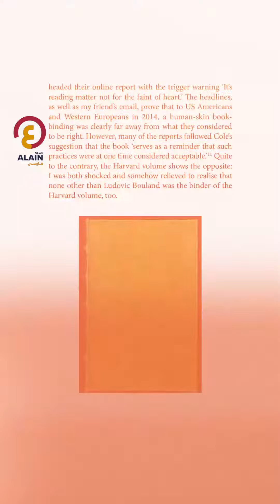عذرخواهی دانشگاه هاروارد بابت کتاب عجیب بایگانی‌شده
العین فارسی یک پرتال خبری‌ جامع به زبان فارسی است که خبرهای جهان را پوشش می‌دهد و شما را از تازه‌ترین رویدادها آگاه می‌کند تا به جهان از زاویه‌ای خاص و متمایز بنگرید
از وب‌سایت و صفحات ما در شبکه‌های اجتماعی بازدید کنید